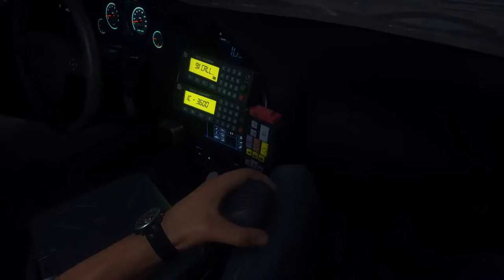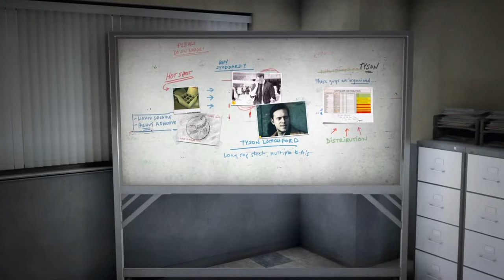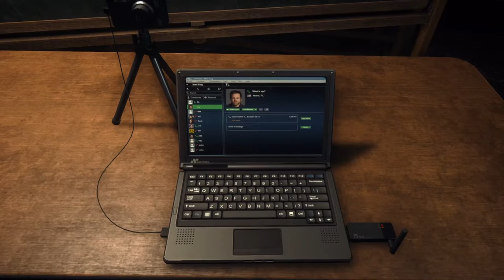Battlefield Hardline Part 1